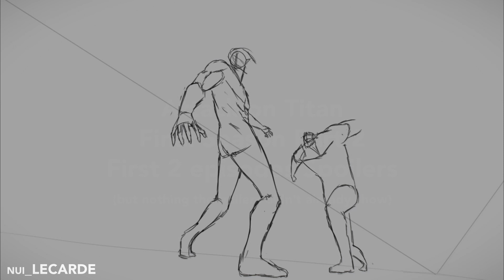War for Paradis Speedpaint - Attack on Titan Final Season Part 2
Started this back around February 22nd of last year, got most of it done in like early March, then took a fat nap for like 10 months lol, here it is finally finished and everything ayyyyyy